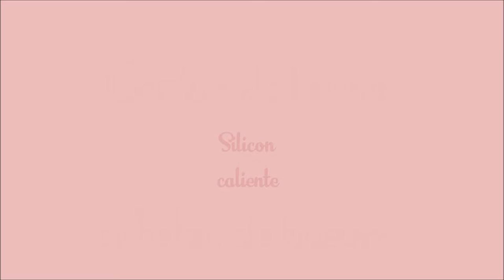COMO HACER FLORES EN CARTÓN DE HUEVO// PINK LOVE